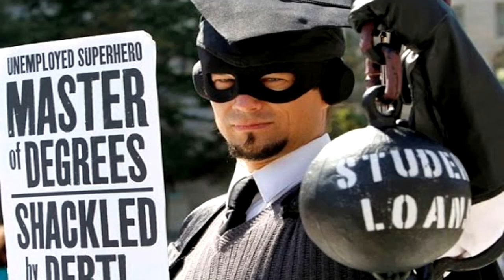ESCAPE THE TRAP OF SOCIETY - THE FUNNEL - start living YOUR DREAM - get your freedom back - slavery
Our happiness when we young dissapeard quick when we slowly enter a system of debt slavery, its going systematic like a FUNNEL, this is NO CONSPIRACY and right in front of our eyes. Reverse the process, break the chains and set yourself free from hidden wage slavery.